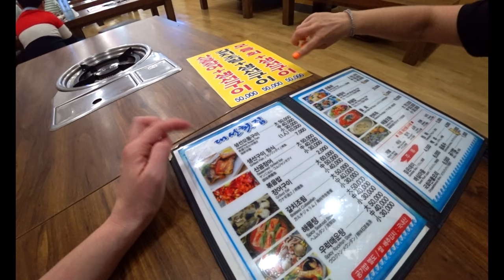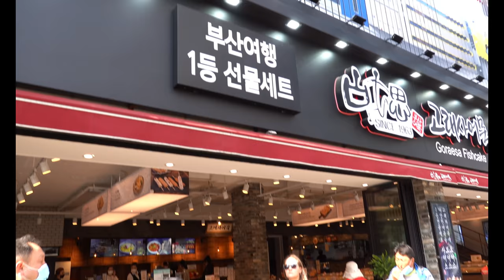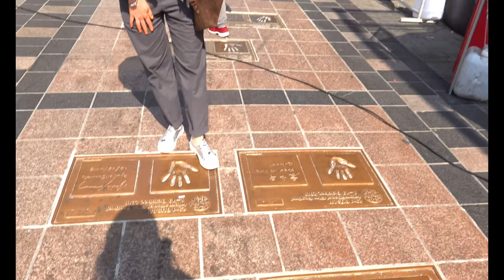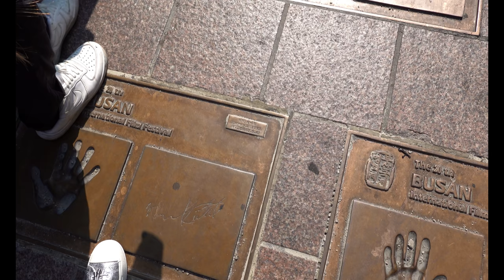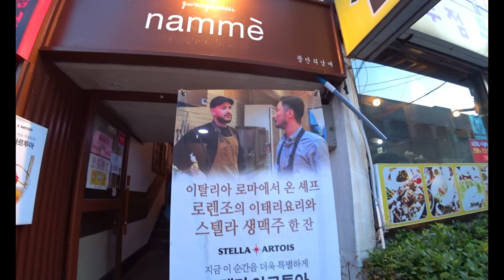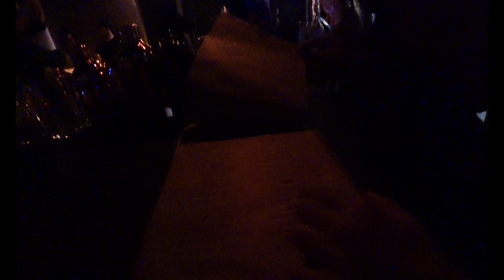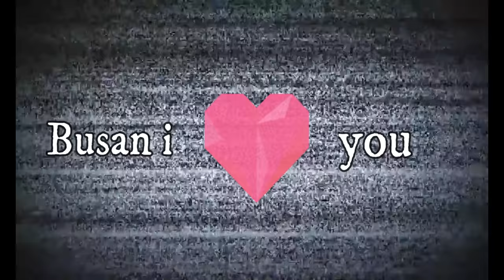Рыбный рынок, храм и ночная жизнь Пусана/ Оторвались как могли))) /KOREA VLOG/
Это третий блог о Пусане. Сегодня я посетила рынок морепродуктов в Пусане. Я провела пятницу, выпивая с друзьями вино.Было очень круто. Вам тоже советую, обязательно посетить Пусан.